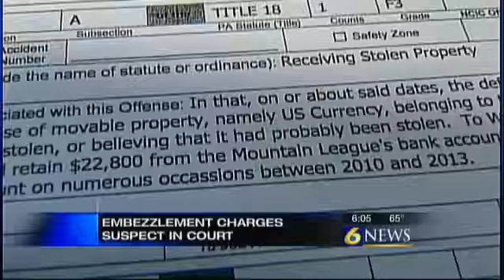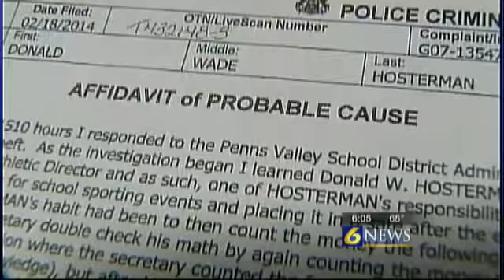Former Centre Co. athletic director appears in court on theft charges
By: Marc Stempka

CENTRE HALL, Pa. -- A longtime Centre County school district athletic director was in court Thursday to answer to charges of stealing and trying to replace more than $20,000 from a high school athletic league account.

Donald Hosterman, 68, of Millheim, is accused of stealing $22,800 while serving as treasurer of the Mountain League, an athletic conference comprised of school districts in Blair, Centre and Huntingdon counties.

Investigators said the thefts occurred between 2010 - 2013. It's alleged that Hosterman was writing unauthorized checks to himself to cover farm expenses.

State police began to investigate Mountain League financial accounts after league leaders contacted troopers after learning about a separate investigation earlier this year into Hosterman. He allegedly stole $390 from an athletic ticket fund at Penns Valley Area School District.

According to the criminal complaint Hosterman admitted to writing the checks over the years he served as treasurer, but said he put the money back into the league's account.

When investigators explained to Hosterman about the seriousness of the charges, which are felony counts of theft by unlawful taking or disposition and receiving stolen property, he began to cry and said he is "a thief and a bad person."

Investigators said despite the $22,800 that was allegedly taken, it appears that approximately $1,700 is the only amount of money that has been unaccounted for in the league's funds.

Investigators said Hosterman appeared to have continuously withdrawn money from the league's account and replace it, using it as a personal bank.

Hosterman waived his right to a preliminary hearing related to the Mountain League thefts and was released on $25,000 unsecured bail.

Neither Hosterman nor his attorney offered additional comment following the hearing before Magisterial District Judge Thomas Jordan.

As for the Penns Valley case, the missing money was noticed by a secretary, who found that the amount of money placed into a safe differed from the amount then reported to be deposited. The district had also set up surveillance cameras, on which Hosterman was seen pocketing money.

Hosterman admitted to the thefts when confronted, investigators said. He was removed from his position with the district.

Despite admitting to the thefts in the original court documents, Hosterman pleaded not guilty to the charges. He appeared for a pre-trial conference on those charge in Centre County court Thursday as well.

Hosterman also served on the PIAA District VI athletic committee and oversaw several district sports during his time as on the committee.